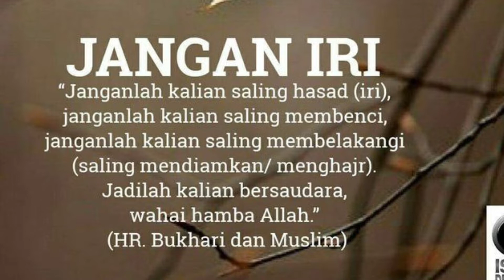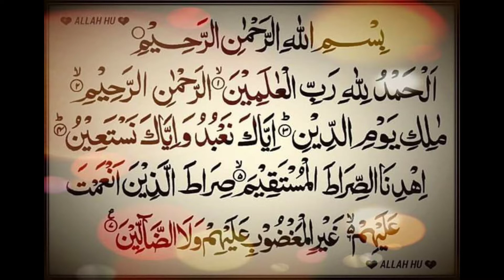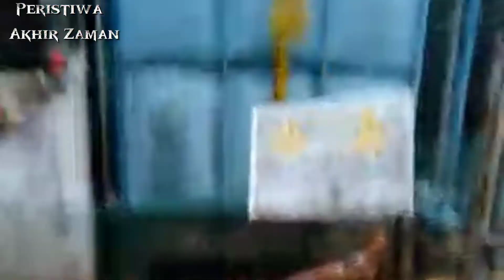Kisah Dari Mangsa | Tragedi Kepala Air Gunung Jerai Kedah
*Music Dalam Video Ini Bukanlah Hak Milik Sf Channel

Sedikit Pembetulan,Arwah Ditemui Dalam Jam 10:45 mlm

Bagi Yang Nak Mencuci Gambar Kenangan /Polaroid Yang Cantik Dan Berkualiti Boleyh DM Di Instagram Polaroid_By Markonah

Ke Video Sebelum Nih "Xplorasi Gua Kelam Perlis"